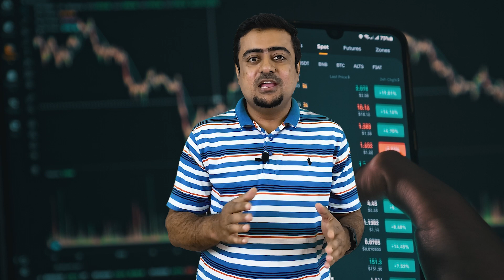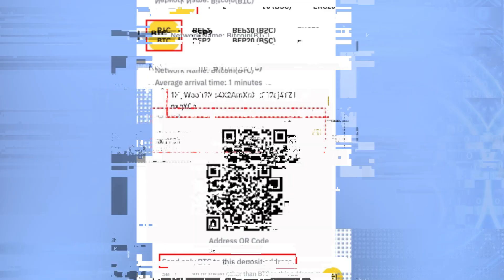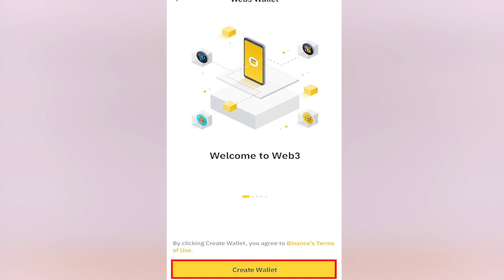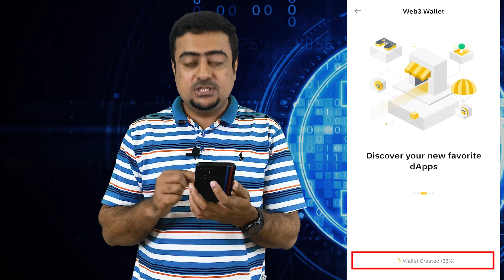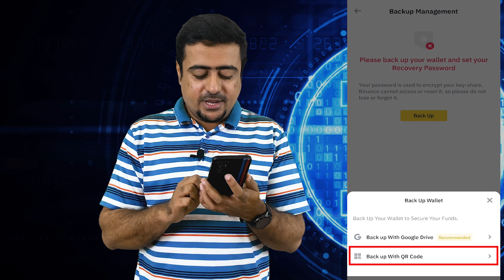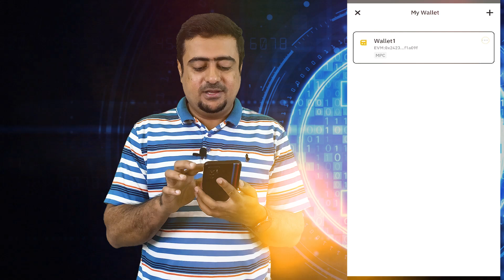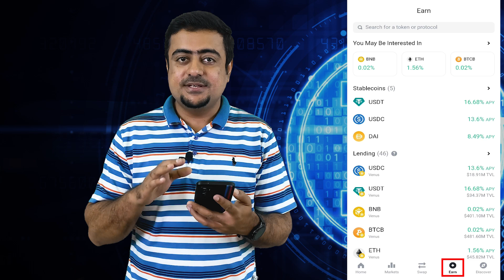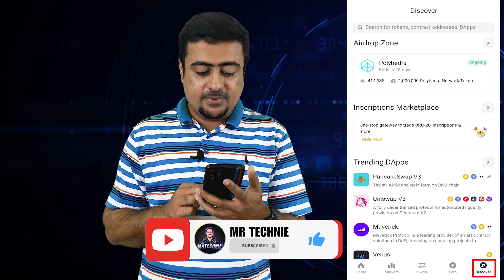How to Create Binance Web3 Wallet - Step by Step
Learn how to set up your Binance Web3 Wallet easily! 🚀 This step-by-step guide will show you the essentials of creating a secure wallet for your crypto journey. Perfect for beginners! 🔐💼

⭕️ How To Create OKX Account & Verify Level 1/Level 2 Verification - Free Mystery Box